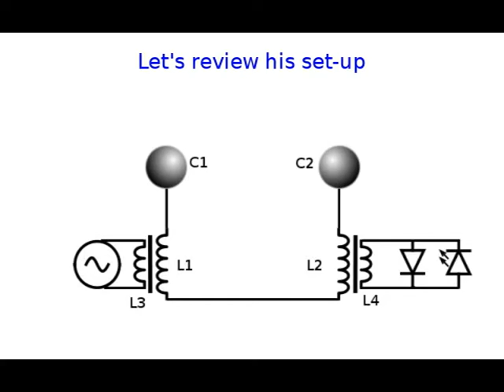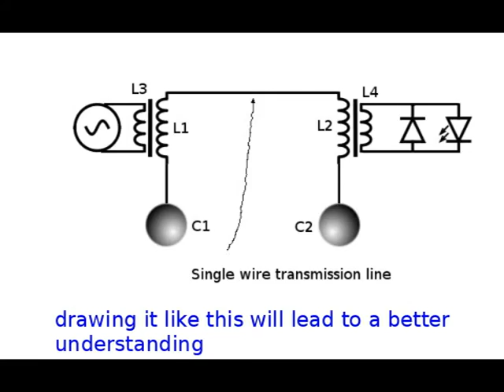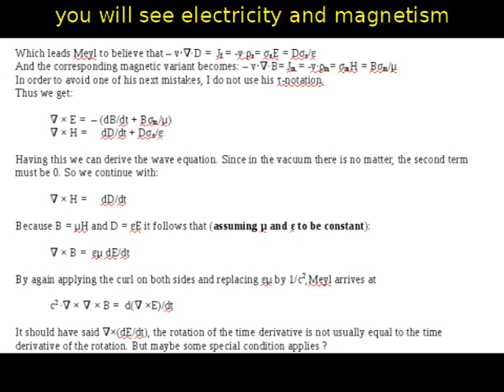Recreating Wardenclyffe Part 9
After a barely visible effect in part 8, proving Tesla's view was correct, we turn to energy transmission. Prof. Dr. Ing. Konstantin Meyl has done some genuinly brilliant work in this field. He does make a few mistakes though, which I will point out in this video. Nevertheless I really believe his work in this field is very enlightening, and should be studied by anyone who is interested in this field.
As said before, in this video we will examine the energy distribution plans for the Wardenclyffe project.